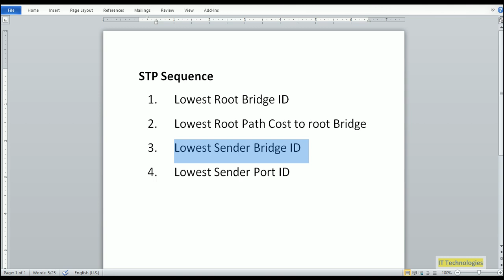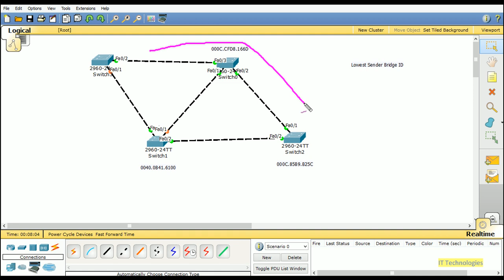10 - STP Lowest Sender Bridge ID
In this video, it is shown step by step in Packet Tracer, how to do configuration for STP Lowest Sender Bridge ID

STP processes are shown below:
STP Non Root Bridge Process goes through the following steps:
1. Select the port connected to the path with the lowest accumulated STP Cost to the Root Bridge
2. If multiple routes can reach the Root Bridge (Root
    Switch) with the same STP Cost in a Non-Root Switch, select the
    port connected to the neighbor switch which has the lowest
    Switch ID value as the Root Port.
3. If all the multiple routes / paths / ways go through the same
    neighboring switch to reach the Root Bridge, Non-Root Switch
    will select the local port which receives the lowest port Spanning
   Tree Port Priority value from neighbor Switch as the (RP) Root
    Port.
4. If the received Spanning Tree Port Priority value values are the
    same between the connecting ports to reach the Root Bridge
   (Root Switch), Non-Root Switch will select the port which
    receives the lowest physical port number from neighbor Switch
    as the Root Port. This is the last tie breaker.